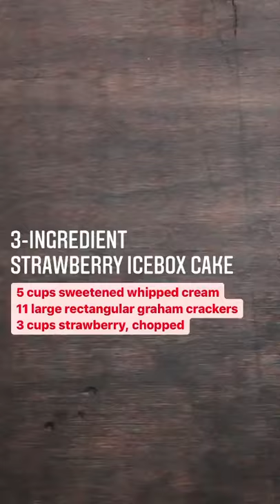3-ingredient strawberry icebox cake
Stack and refrigerate for 3 hours! Easy as... cake 🍓😋